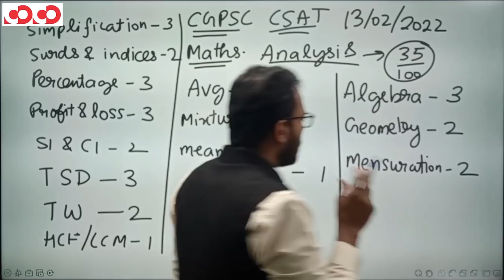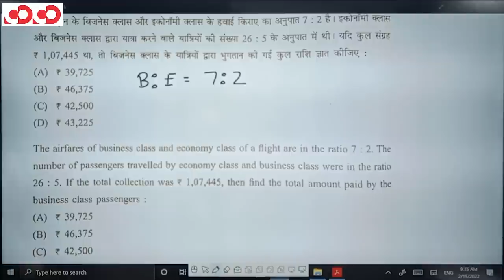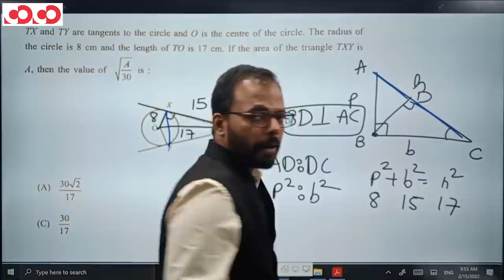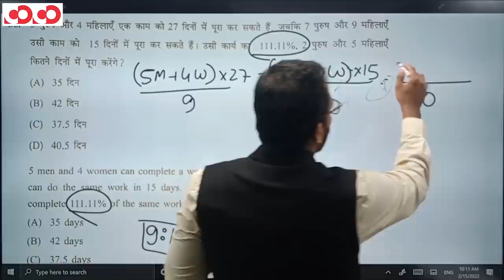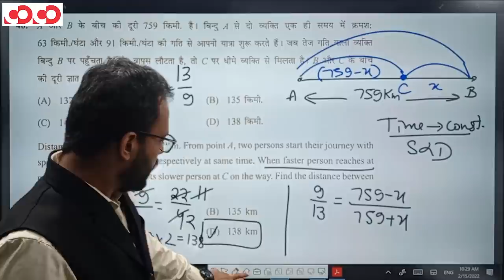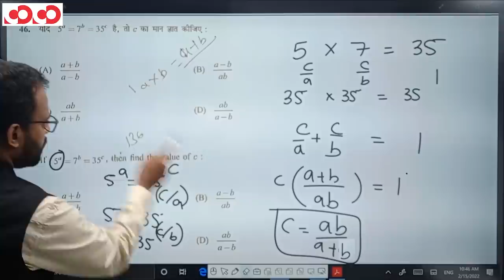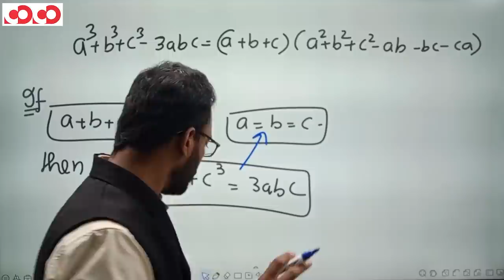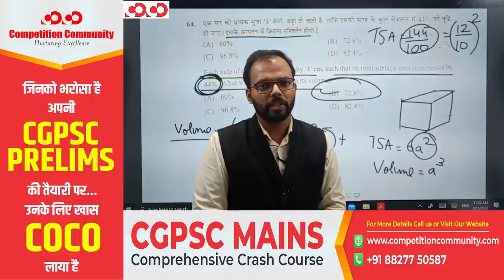CGPSC Prelims CSAT ।। Math Paper - 2 (C-SAT)